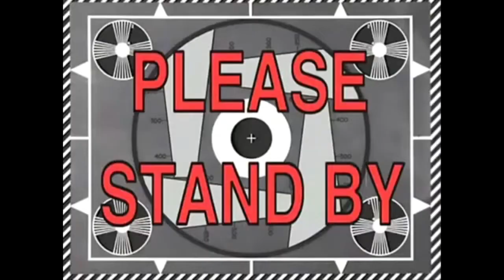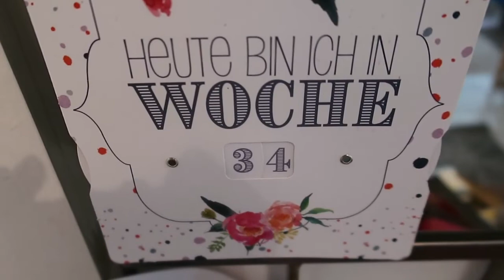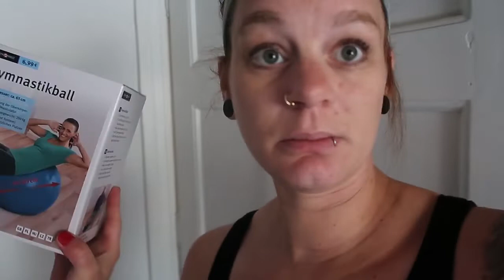34.SSW | REALTALK zur ENTWICKLUNGSSTÖRUNG | Wochenbett | Mutterschutz | VLOG30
ANFRAGEN | KOOPERATION:
Für Anfragen bzgl. Zusammenarbeit/Kooperation, Produktvorstellungen bzw. - tests u.v.m. bitte Kontakt über: